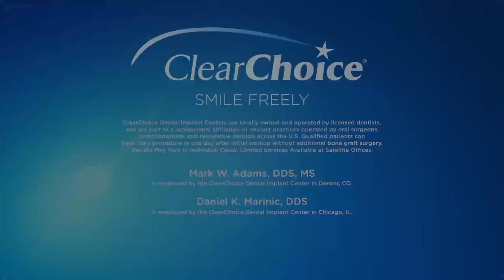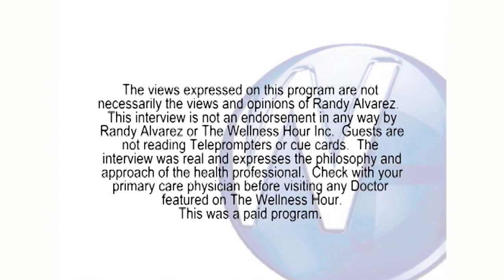ClearChoice Dental Implants Chicagoland dentist Daniel K. Marinic, DDS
Randy Alvarez, host of The Wellness Hour, interviews Chicagoland dentist Daniel K. Marinic about the benefits of dental implants /